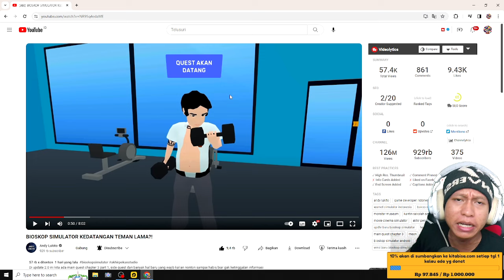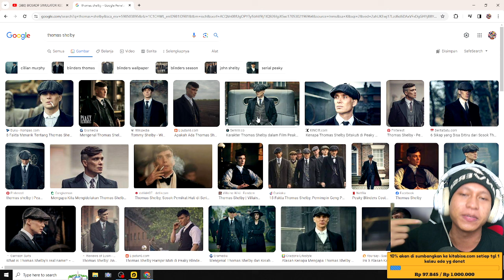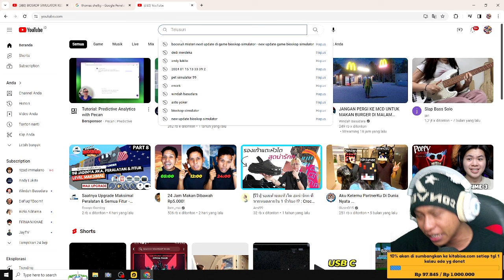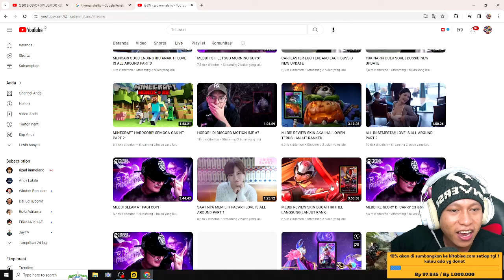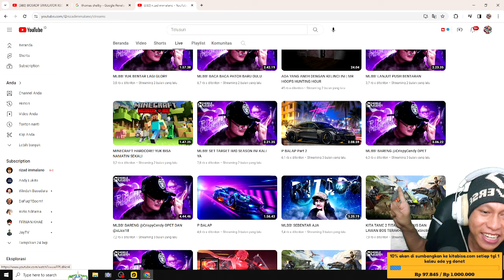Bocoran easter egg next update di game Bioskop simulator - new update game bioskop simulator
10% akan saya sumbangkan di kitabisa. Com, setiap tanggal 1 jika ada yg donet,jika tidak ada akan tetap berlanjut hingga suatu saat ada,dana yg terkumpul bisa cek di vidio live terbaru.

                       Cara menjadi
-like = mendukung 👍
-coment(positif) = support 😉

1 like dari kalian membuat ku bahagia 😉

🔴Kinemaster
📱Assus zenfone m1
📲 Vivo ***
🎮bioskop simulator